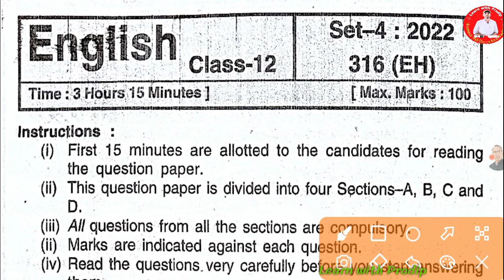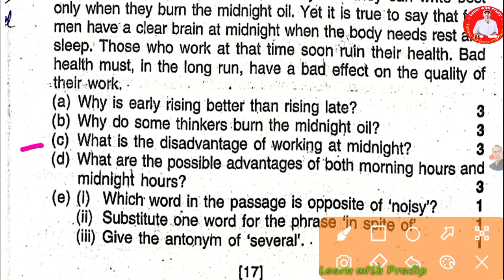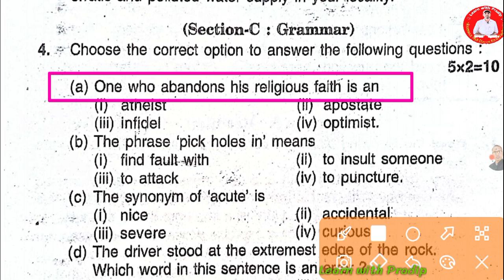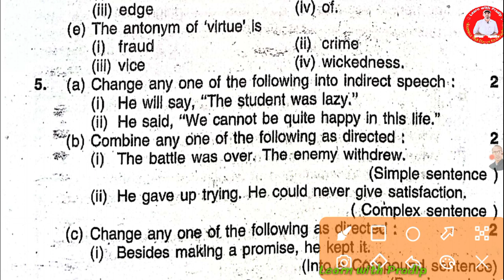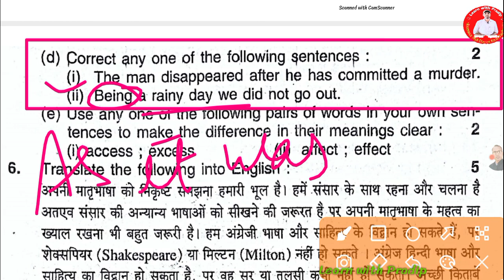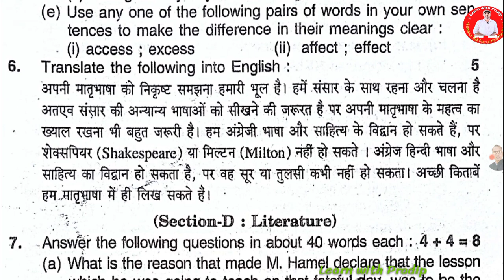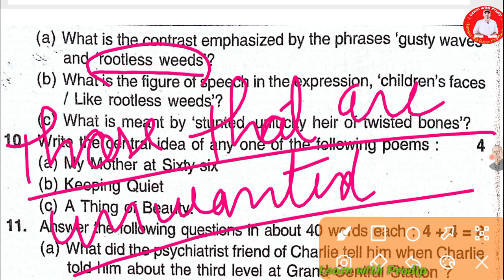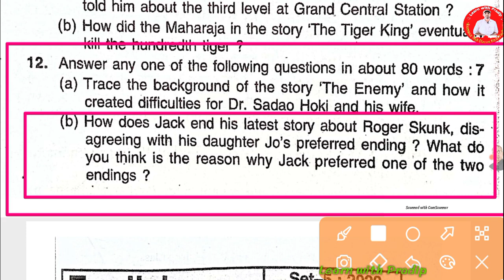Class 12 English Model Paper 2023 New Pattern